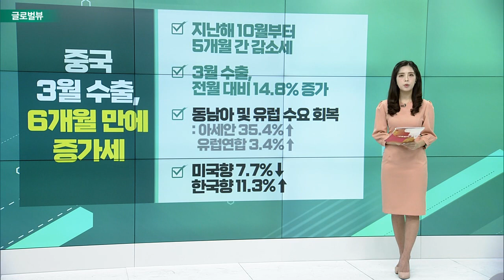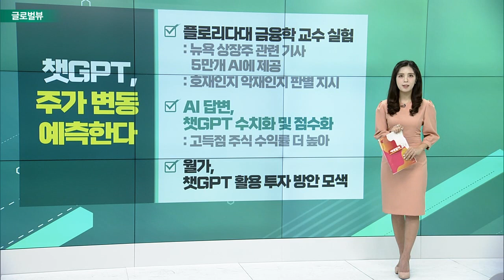애플, 맥북 생산 태국으로 이전 / 도이치뱅크, 퍼스트솔라 투자의견 하향 / 중국 3월 수출, 6개월 만에 증가세_글로벌 VIEW (20230414)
애플, 맥북 생산 태국으로 이전
- 베트남, 태국 등 공급망 다각화
- 태국 현지 기업과 협상
- 맥북 외 제품, 각국 생산라인 분산

도이치뱅크, 퍼스트솔라 투자의견 하향
- 매수 → 보유… "펀더멘탈 여전히 긍정적"
- UBS, “현재 주가 고평가”: 올해 주가 38%↑… 200 달러 미만 적절
- 목표주가 230 달러 제시
- 이페이스 에너지, 태양광 톱픽

중국 3월 수출, 6개월 만에 증가세
- 지난해 10월부터 5개월 간 감소세
- 3월 수출, 전월 대비 14.8% 증가
- 동남아 및 유럽 수요 회복: 아세안 35.4%↑·유럽연합 3.4%↑
- 미국향 7.7%↓·한국향 11.3%↑

챗GPT, 주가 변동 예측한다
- 플로리다대 금융학 교수 실험
- AI 답변, 챗GPT 수치화 및 점수화: 고득점 주식 수익률 더 높아
- 월가, 챗GPT 활용 투자 방안 모색